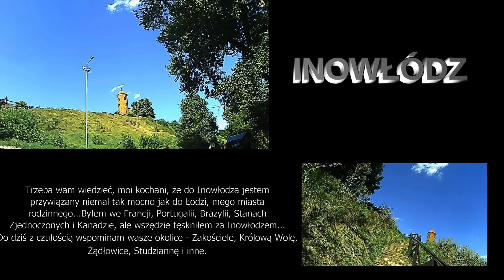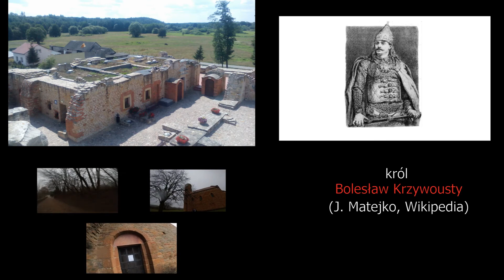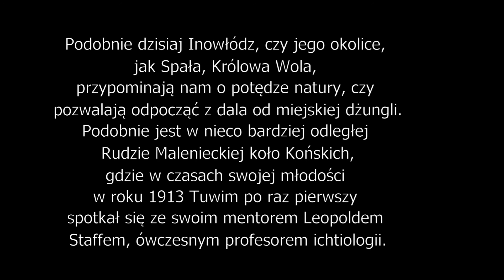Śladami Tuwima po Inowłodzu i okolicach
Julian Tuwim (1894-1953) będąc już dojrzałym człowiekiem wspomina w 1948 roku z nostalgią:

Trzeba wam wiedzieć, moi kochani, że do Inowłodza jestem
przywiązany niemal tak mocno jak do Łodzi, mego miasta
rodzinnego...Byłem we Francji, Portugalii, Brazylii, Stanach
Zjednoczonych i Kanadzie, ale wszędzie tęskniłem za Inowłodzem...
Do dziś z czułością wspominam wasze okolice - Zakościele, Królową Wolę,
Żądłowice, Studziannę i inne.